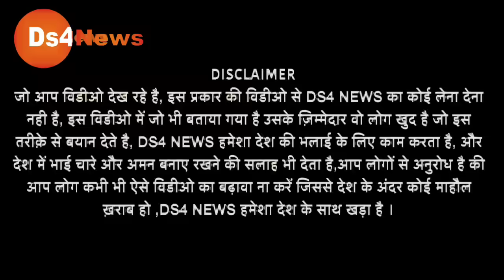तूफान बनकर आया लड़का समर्थकों की बैंड बजा गया! इतना दिमाग देख उड़े होस! हो रहा घर घर वायरल!